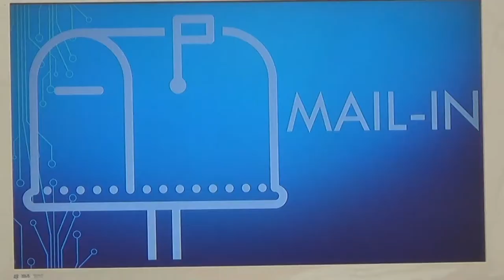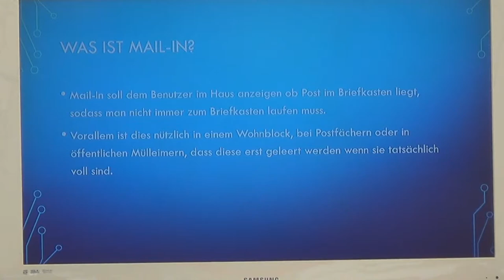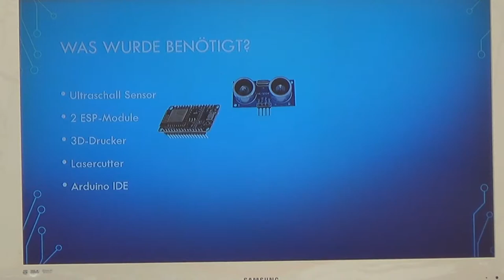Mail In | Jugend hackt Schweiz 2019